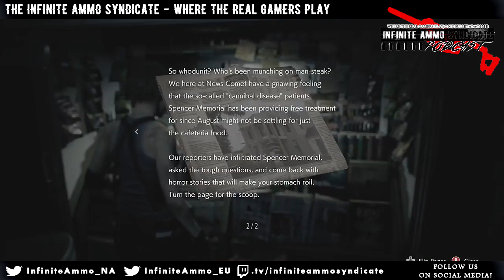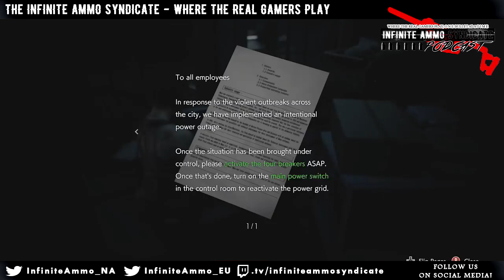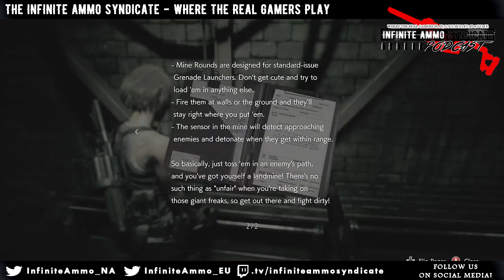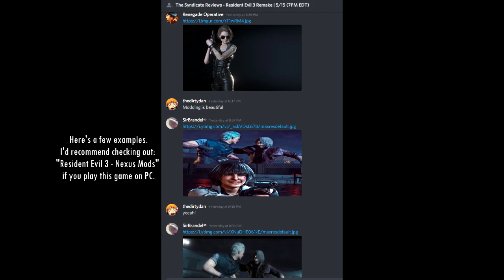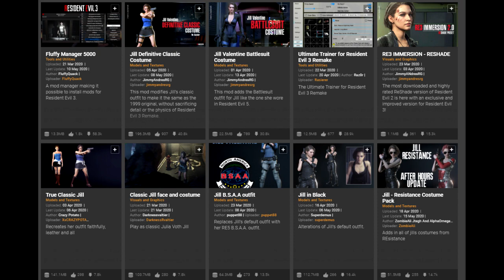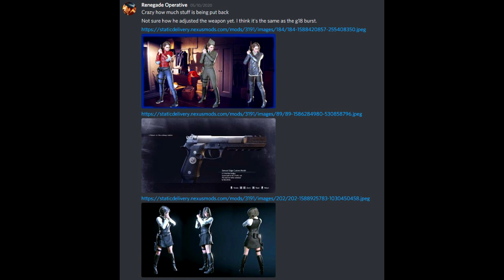The Prevalent Evil Contagion Podcast 🧬- Resident Evil 3 Remake Roundtable Review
Here's our final, round robin review and discussion of Resident Evil 3 remake. Note: We will not be reviewing Resident Evil Resistance on this podcast. Only the single player will be evaluated. We will talk about Resident Evil multiplayer at a later date.

Note 1: Timestamps are included for your viewing pleasure.
Note 2: Dom mistakenly called this an "Episodic Discussion." The proper title is "The Syndicate Reviews" for this one since we're reviewing the game. Not a big deal, but just figured I would inform people on this one. Our RE2 Remake review had the same title.

Chapter Playlist/Timestamps:
Podcast Introduction -- 0:00

Panelist Introductions -- 0:20

Question 1: Let's discuss the negative aspects of RE3 Remake -- 02:03

Question 2: Let's discuss the positive aspects of RE3 Remake -- 25:07

Question 3: How do you feel about the plot and characterization in the remake? -- 32:44

Question 4: How did you feel the role of Nemesis in the remake? -- 43:35

Question 5: How do you feel about Jill's arsenal and equipment? -- 52:30

Question 6: How do you feel about the enemies in the remake compared to the original? -- 1:02:24

Question 7: Our experience on Nightmare and Inferno mode. -- 1:09:32

Question 8: Do you think some aspects of this game can be salvaged with a Director’s Cut/DLC?  -- 1:12:44

Question 9: What are your thoughts on the Resident Evil 3 modding community?  -- 1:17:28

Question 10: What are your thoughts about Capcom connecting the Nemesis lore to RE4’s Las Plagas? -- 1:25:07

Question 11: What is your final rating for the Resident Evil 3 Remake? -- 1:35:20

Outros -- 1:43:14

Take our podcast with you on the go! –